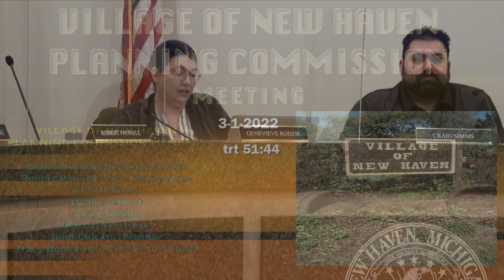VILLAGE OF NEW HAVEN PLANNING COMMISSION MEETING (3-1-2022)